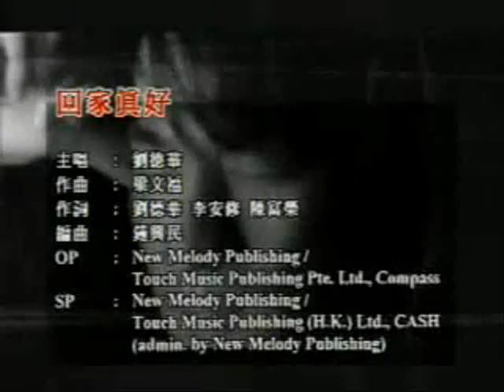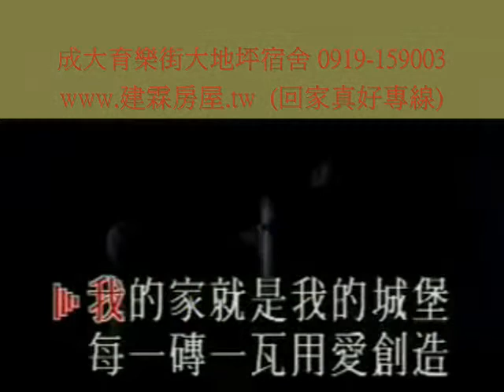成大宿舍~育樂街遠百火車站大地坪投資高投報~賀成交台南賣屋買屋 歡迎委託永慶蘇經理0919159003台南房屋仲介推薦台南房仲-賣房買房售屋售房-專營成大南科最愛東區透天別墅大樓土地店面#563980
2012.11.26更新[售台南東區] 成大育樂街遠百火車站大地坪多功能公寓投資高投報宿舍

成大、遠百、後火車站旁 /
可做分層公寓、學宿、商務套房 /
唯一釋出，最佳投資標的
高投報產品

建坪:  152.09坪(主建物128.78坪;附屬建物7.83坪)
地坪:  56.87坪
格局:  21房 4廳 16衛
樓層:  5樓~(有地下室)
屋齡:  24年

歡迎預約看屋！出價就談~

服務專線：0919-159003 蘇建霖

＊以上資訊如有記載錯誤，一律依謄本登記簿為主＊